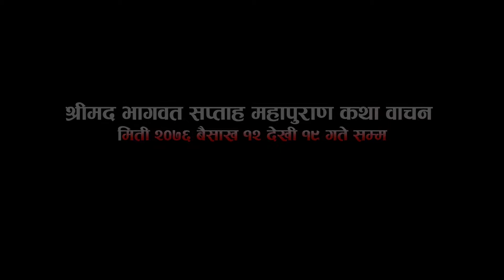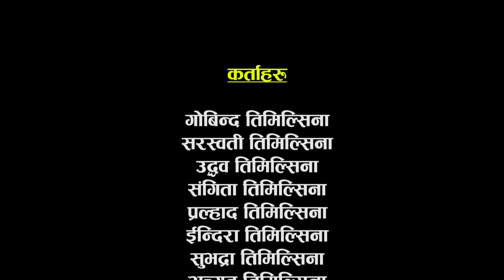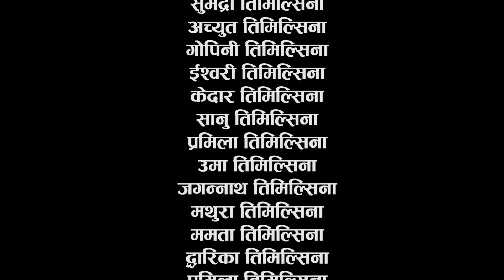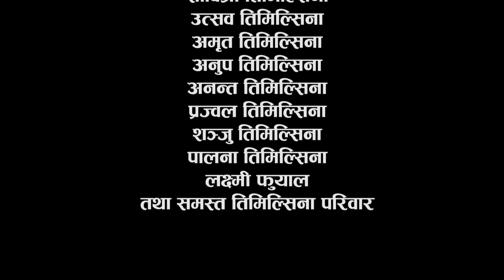Timilsina Family Saptaha // सप्ताह चौथो दिन भाग- 3 // Day- 4 // Part-3 // Spandan Television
गोठाटार तिमिल्सिना परिवार सप्ताह चौथो दिन भाग-3 को झलकहरुः- भिडियो

कथा वाचक_ पं. हरिहर सुबेदी / पं. बद्रि सुबेदी
Camera- Kamalmani Chapagain

C&P_ Spandan Television